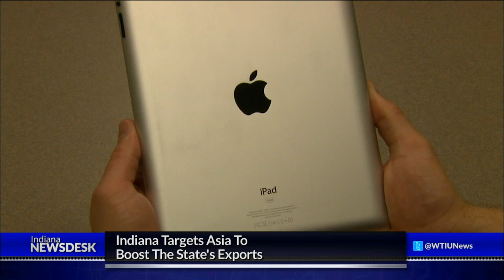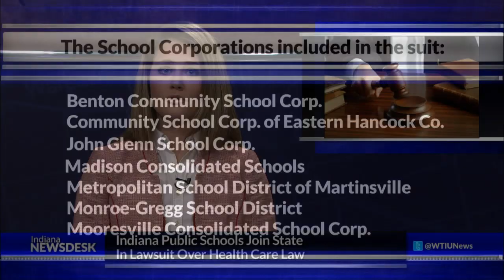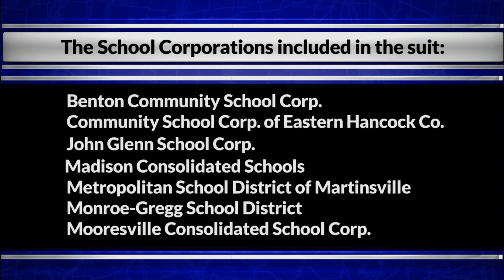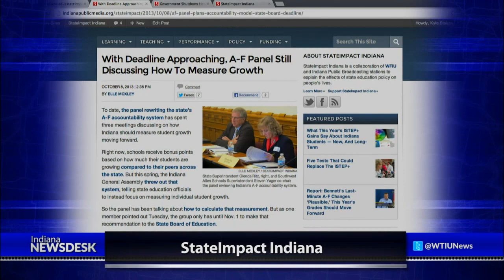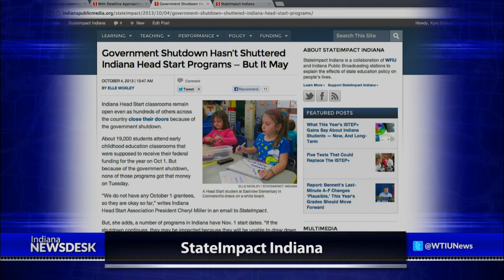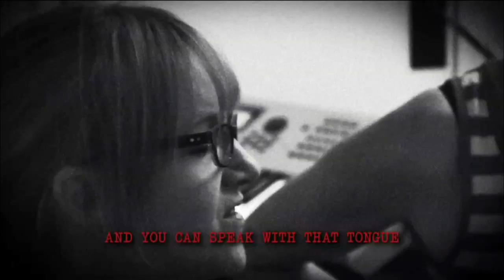Indiana Newsdesk, October 11, 2013 Indiana Exports & Mellencamp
More News "Indiana Newsdesk" covers an update on the federal government shutdown, John Mellencamp and Stephen King's spooky new musical and how a new Indianapolis railway hub is expected to increase demand for Indiana products. Plus, a look back at the week's headlines.

Indiana Newsdesk - 0103